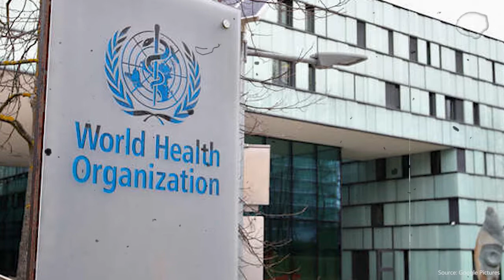Trailer PKS Legislative Corner - UU Mendesak Agar Minol Tak Bikin Konyol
RUU Larangan Minuman Beralkohol kembali menuai polemik. Sejumlah kritik dan sikap penolakan dilayangkan atas pembahasan RUU ini di DPR. Mulai dari dianggap sebagai produk Islamisasi hukum, membuka ruang diskriminasi,  tidak terlalu dibutuhkan, hingga dipandang berpotensi merugikan bagi pendapatan negara.
Padahal urusan Alkohol menurut catatan WHO sangat berbahaya bagi kesehatan dan dapat meningkatkan risiko cedera dan kekerasan. Kemudian dapat menyebabkan keracunan dan gangguan emosional.
Alkohol pun telah menyebabkan kerugian atas biaya sosial yang sangat besar di sejumlah negara Eropa dan Amerika, meliputi biaya pengobatan, peradilan, kecelakaan, dan produktivitas yang menurun.
Oleh sebab itu, WHO pun telah mengkampanyekan sejumlah strategi bagi negara di dunia untuk bisa membatasi keberadaan dan konsumsi alkohol. Kondisi tersebut menunjukkan bahwa alkohol telah menjadi momok bagi sebagian besar penduduk dunia, bukan hanya di Indonesia.
Sudah ratuan perda dibuat mencegah Alkohol dari ujung barat hingga timur, lalu mengapa UU sebagai"holding regulation" tidak kunjung terwujud. Di sini, peran masyarakat dibutuhkan untuk mengingatkan orang-orang bahwa meminum alkohol justru merusak, dan perlu peran pemerintah untuk menerapkan langkah-langkah yang membatasi konsumsi alkohol.

Lalu, bagaimana bentuk pengaturan alkohol dalam RUU Minol sehingga menuai polemik? Mari, kita bahas tuntas segala hal terkait RUU Minol di PKS Legislative Corner

Bersama

H. MUHAMMAD NASIR DJAMIL, M.Si.
Anggota FPKS DPR RI

Host

Iken Yoandro Edward
Tenaga Ahli FPKS DPR RI